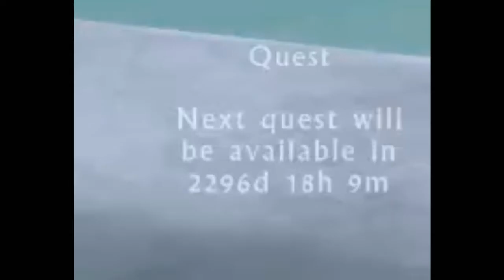I-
This was fixed a few days after it happened!